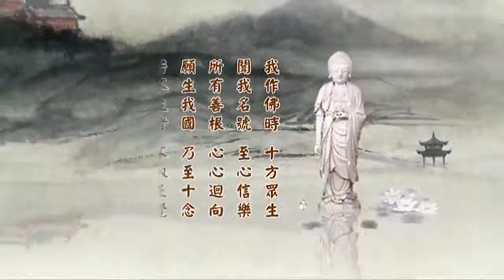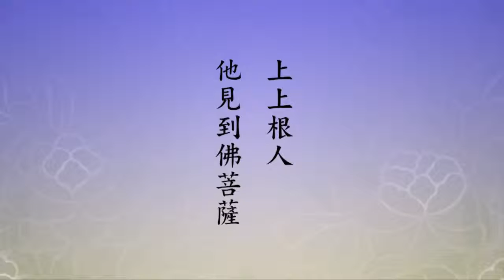【淨空法師】2014 淨土大經科註 __ 101